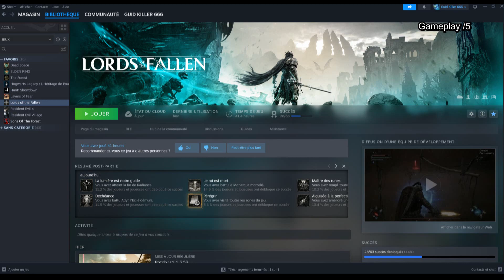GK Test The Lords Of The Fallen "Souls of the fallait pas"